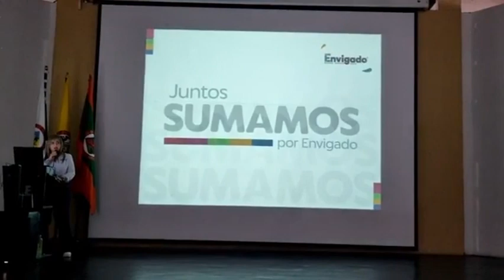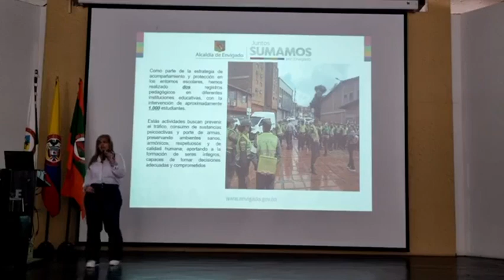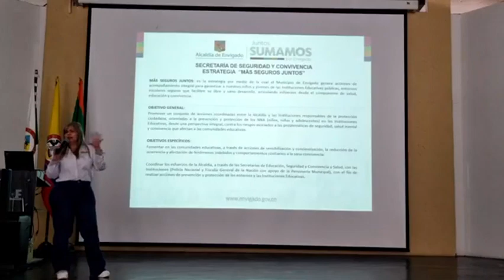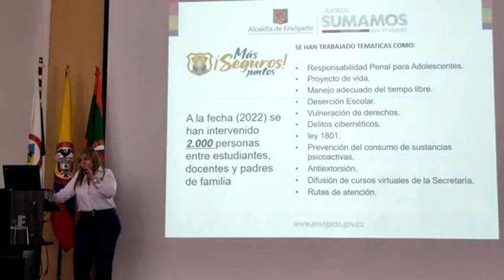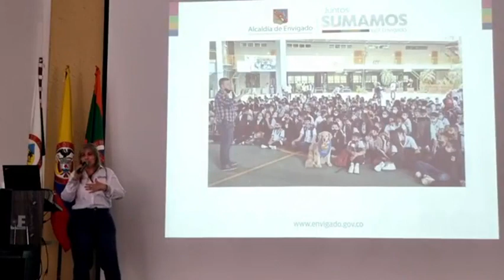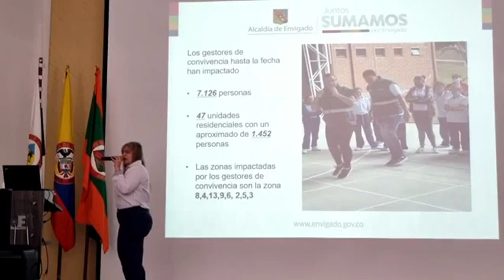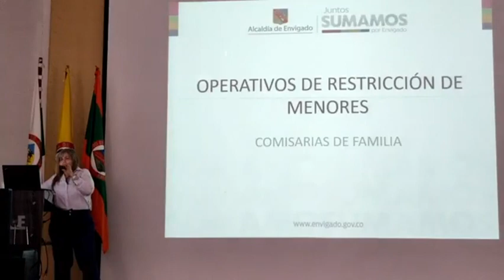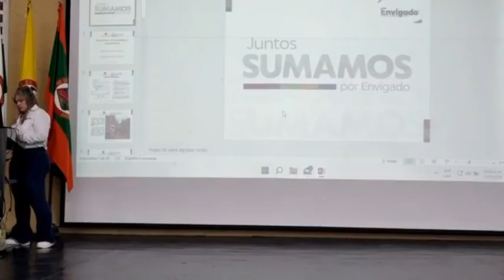29 CONCEJO 05 DE JULIO DEL 2022